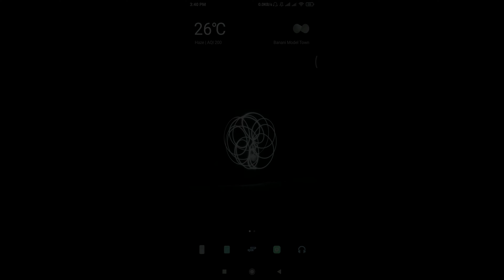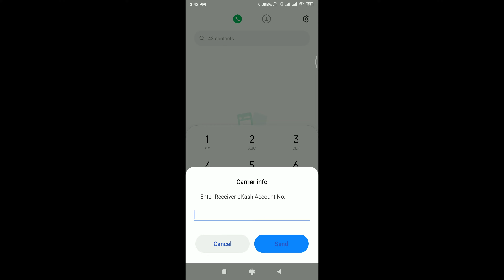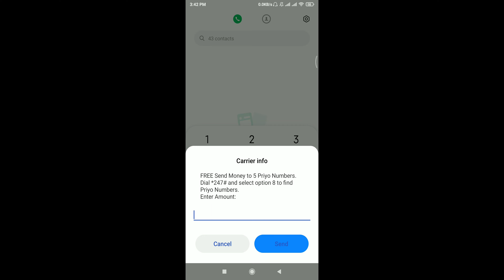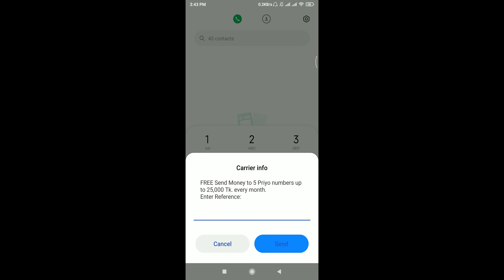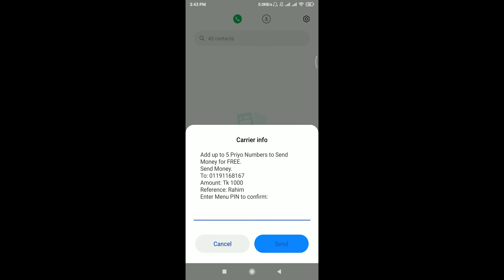কিভাবে এজেন্ট/পারসোনাল নাম্বার জেনে টাকা সেন্ড করবেন বিকাশে | Send Money bKash Agent/Personal Number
Please forgive me if I have made a mistake.

LINK: shorturl.at/oOPY4

◼ Our Another Channel: shorturl.at/dfnHX